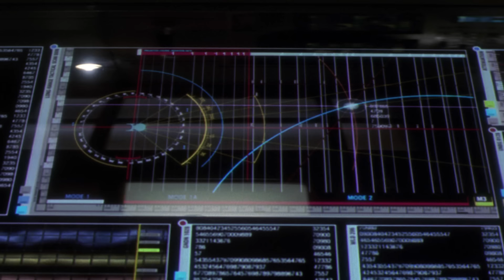Star Trek Retro Review: "Fight or Flight" (ENT) | Grab Bag